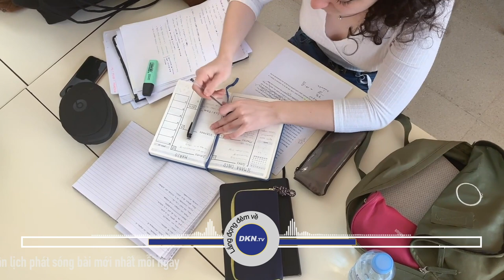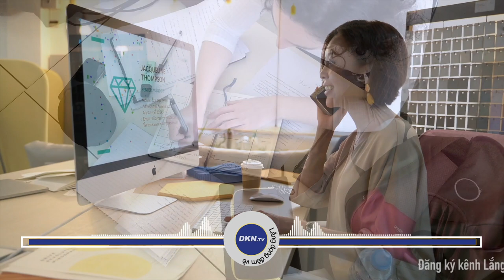Cách nhanh nhất để hủy hoại một người là khiến họ nhàn rỗi Số 964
🌌 Lắng đọng đêm về số 964: Cách nhanh nhất để hủy hoại một người là khiến họ nhàn rỗi

Hôm nay chúng tôi xin gửi tới quý thính giả câu chuyện:
Cách nhanh nhất để hủy hoại một người là khiến họ nhàn rỗi

Quý vị thân mến, Một số người cho rằng muốn xem một người có ưu tú hay không, hãy nhìn xem họ có thói quen làm gì lúc rảnh rỗi. Quả thật có những người luôn rất bận rộn bởi khoảng thời gian trống khi ngồi trên xe, khi chờ đợi…đều được họ tận dụng để đọc, suy tưởng và sáng tạo. Nhưng cũng có người cả ngày không làm gì, lãng phí rất nhiều thời gian, họ đều là những người không biết rằng rảnh rỗi hoàn toàn không phải là phúc khí của đời người. Xin mời quý thính giả cùng lắng nghe và chiêm nghiệm chương trình hôm nay của Lắng Đọng Đêm Về qua Radio có tựa đề: “Cách nhanh nhất để hủy hoại một người là khiến họ nhàn rỗi”...